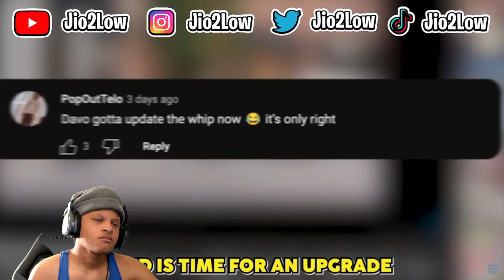AveryB's SHOCKING Surprise! Cameraman Left Speechless!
Bro Cameraman Act like he Didn't care about the car is crazy bro
    but this was a W Prank on him tho it's crazy cause who called the cops
    Bro they was shooting a Video in the people seen that I think its cause
    everyone over there that was smashing his windows was black that crazy
    how the world works

    SMACK THAT LIKE BOTTON